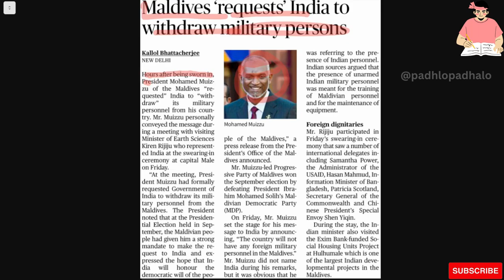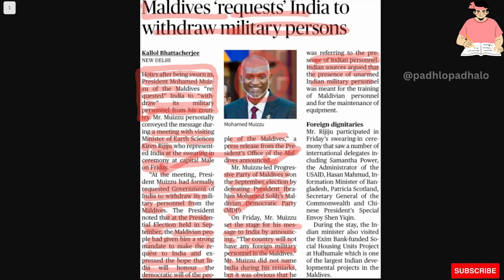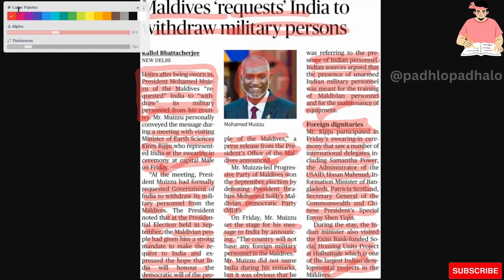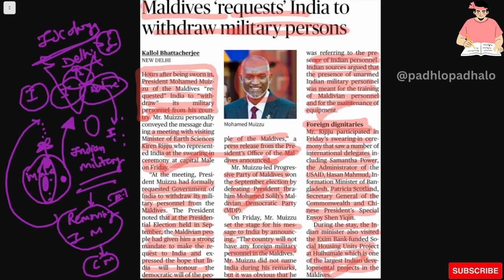Maldives requests India to withdraw military persons.